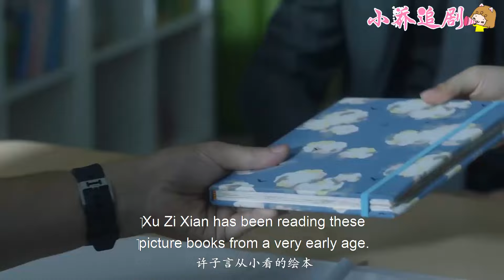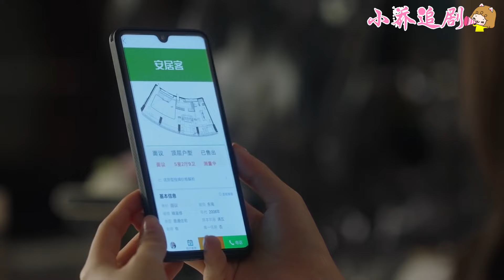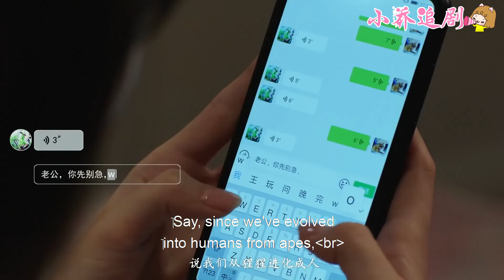貴族幼兒園拒收小男孩，沒想到他一開口流利英語，園長立馬改變主意！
歡迎觀看👀小喬追劇

  該視頻片段來源於電視劇  SSEY